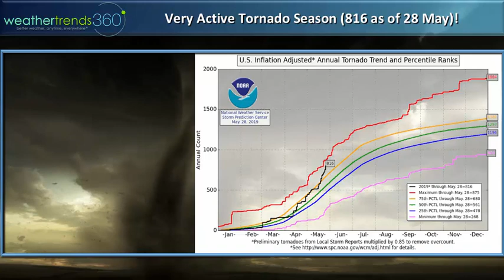Capt's Log 3 June Weather Update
In today's video we discuss the Canadian wild fires bringing smoky skies to the U.S.; potential for the 2nd named tropical system in the SW Gulf of Mexico, 2-week U.S. outlook, and world June weather trends vs last year.  Have a great week!